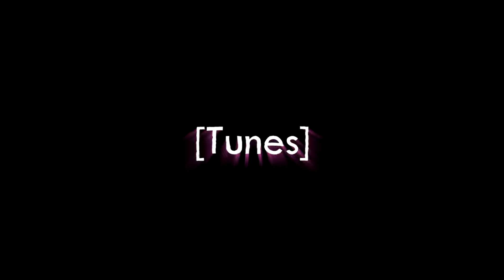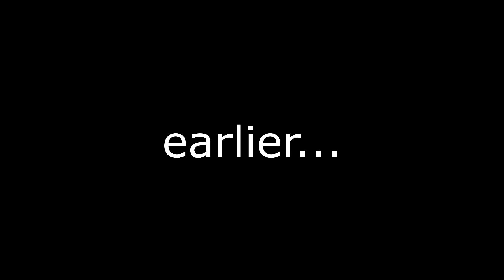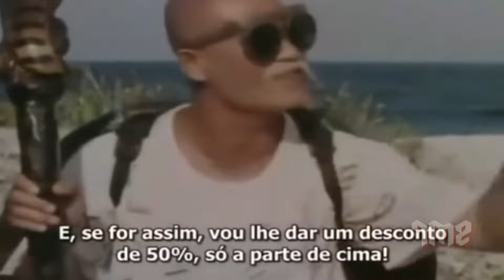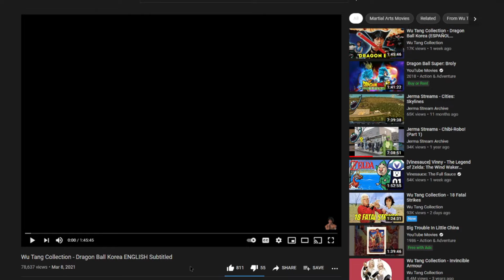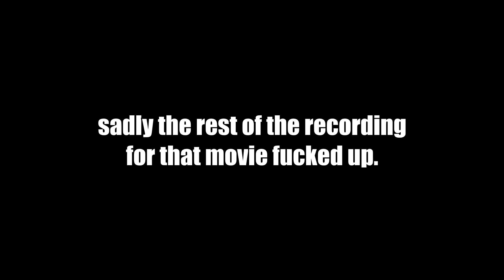Every live action Dragon Ball movie sucks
We watched all three live action Dragon Ball movies. We watched Dragon Ball Evolution and the two bootleg movies, Dragon Ball - The Magic Begins and Dragon Ball - Ssawora Son Goku, Igyeora Son Goku (Wu Tang Collection - Dragon Ball Korea) and NONE of them are good